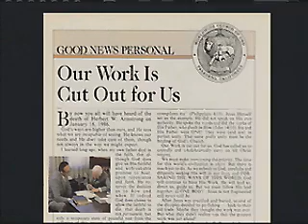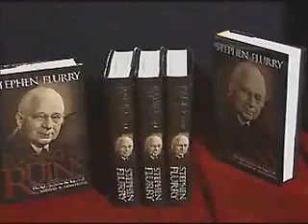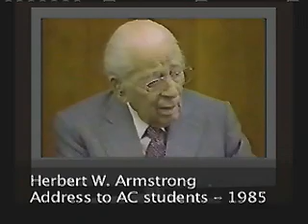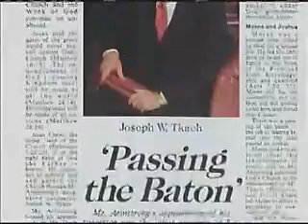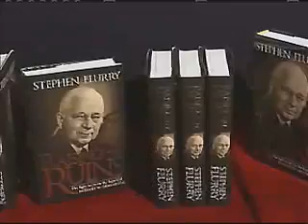Raising the Ruins - Part 2 of 3: Key of David with Gerald Flurry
What happened to the global humanitarian empire of Herbert W. Armstrong, one of the foremost religious leaders of the 20th century? This special Key of David program discusses the doctrinal hijacking and spiritual destruction of the Worldwide Church of God after the death of its founder. Also, watch personal interviews with Stephen Flurry, author of the book Raising the Ruins.